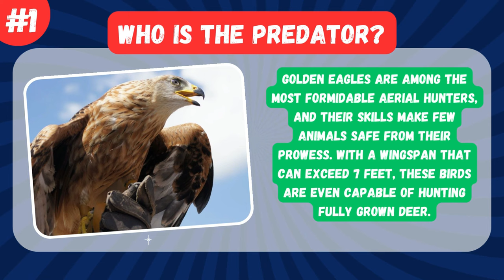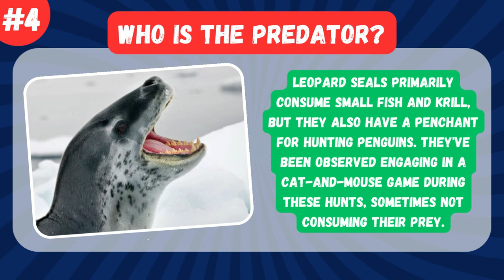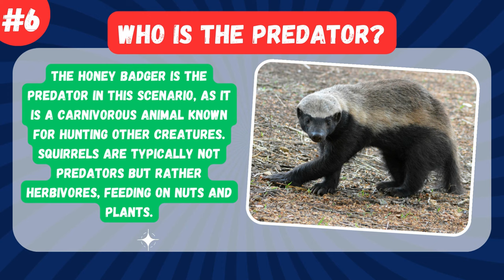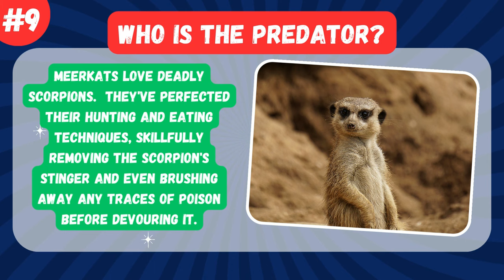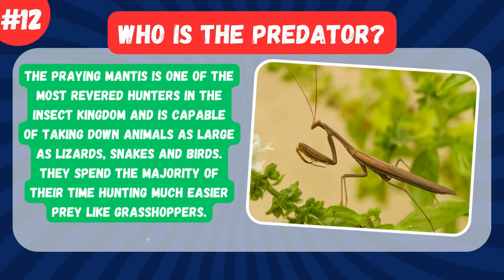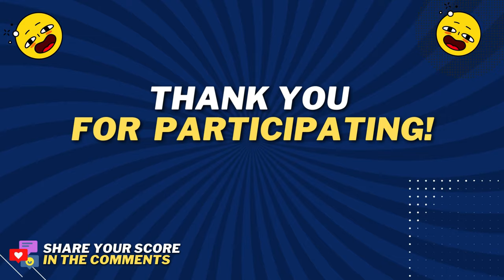Predator vs Prey Animal Quiz 🦁🦌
We'll Give You Two Animals, You Tell Us Which Is the Predator and Which Is the Prey.

Welcome to our thrilling new video challenge, "Predator vs. Prey!" In this exciting game, we'll present you with two fascinating animals from the wild, and your task is to determine which one is the predator and which is the prey. Are you up for the challenge?

Prepare to be amazed by the incredible adaptations and strategies that these animals employ in their never-ending battle for survival. From stealthy hunters to expert escape artists, the natural world is filled with remarkable creatures, each playing a unique role in the delicate balance of ecosystems.

Join us on this educational and entertaining journey as we unveil the secrets of the animal kingdom. Test your knowledge and instincts as we showcase some of nature's most impressive hunters and their unsuspecting prey. It's a game of wits and observation, and we guarantee you'll gain a newfound appreciation for the intricacies of the wild world.

So, are you ready to dive into the world of "Predator vs. Prey?" Can you correctly identify the hunter and the hunted in each scenario? 🦁🦌